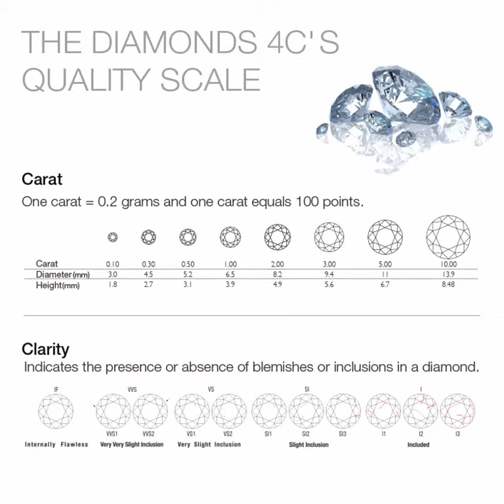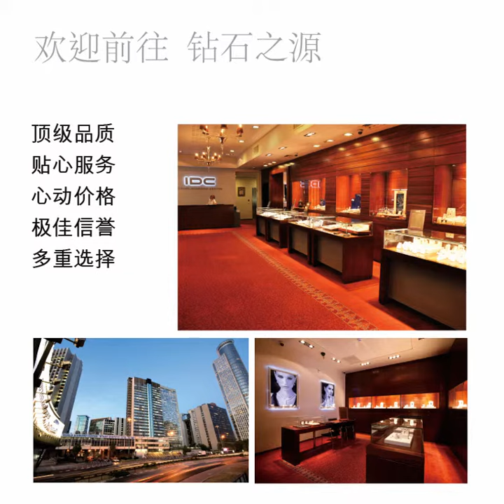IDC Slideshow 1